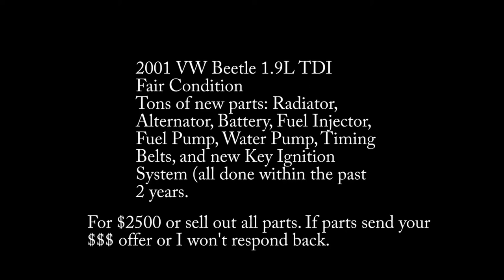Diesel VW Beetle purs like a kitten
She purs but she cost me more than I saved using diesel. Another car I spent $13k on and sold for $1k a year later. Just buy a new car.